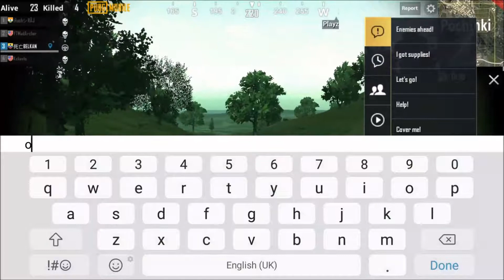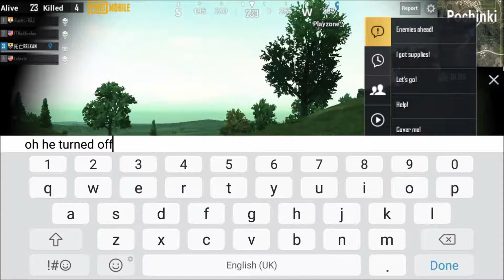Trolling Players in PUBG Mobile!!! + HACKERS IN PUBG MOBILE! - PUBG Mobile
Trolling Players in PUBG Mobile!!! They thought we were HACKING!!! - PUBG Mobile

We were in a fight and we killed the enemies, after we could hear 2 guys speaking in all chat, they were not the ones we were in the fight with but some other guys far away. They were killed by some Chinese guys and my teammate decided to troll them 😂 they thought we were the Chinese + EPIC HACKER MONTAGE in the end.
[Reupload with little changes]

Text color:
Teamate; Yellow
Victim; Red 🔴

Always report a Hacker if you see one and check out this video:
10-year old kid RAPS INSANE PUBG Mobile!